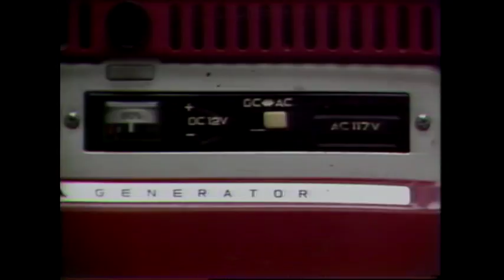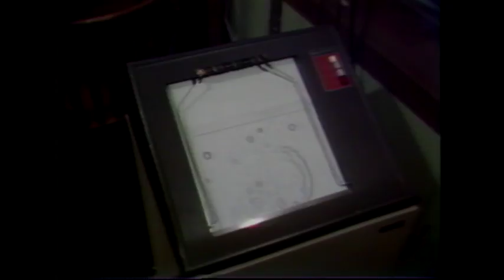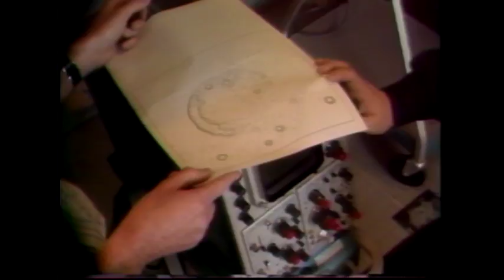Webster! Clip April 24, 1980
Note:  Brian Coxford reports on how development of the Penticton area is affecting the astronomy research and the radio telescope used at the White Lake Observatory. Coxford talks to John Galt and Tom Landecker.